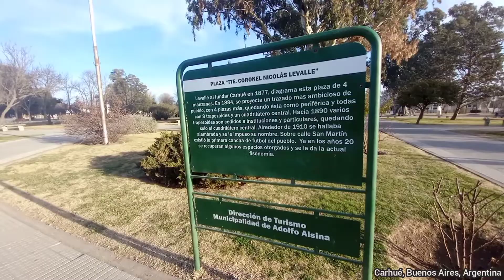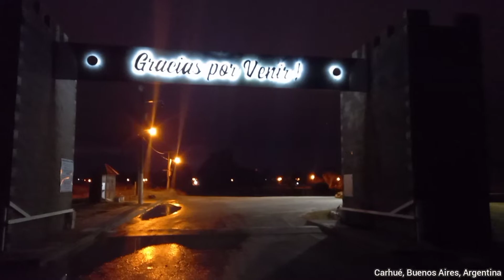Carhué - Centro y afueras del pueblo